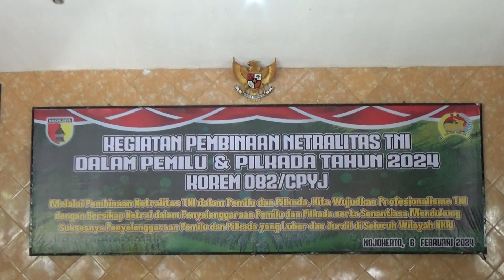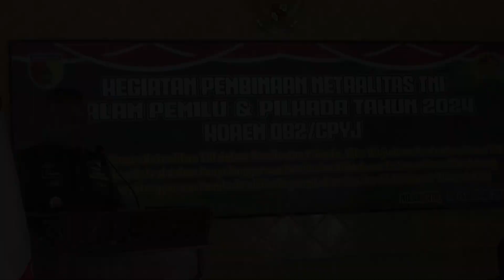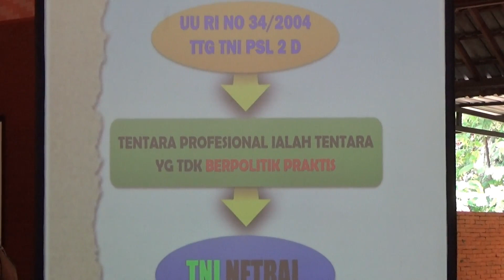PRAJURIT KOREM 082/CPYJ PEGANG TEGUH NETRALITAS TNI